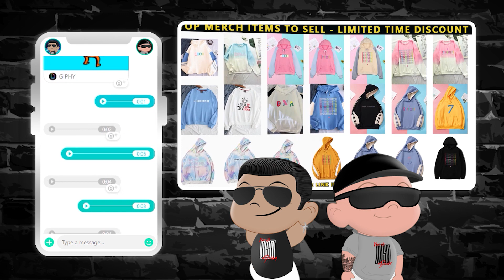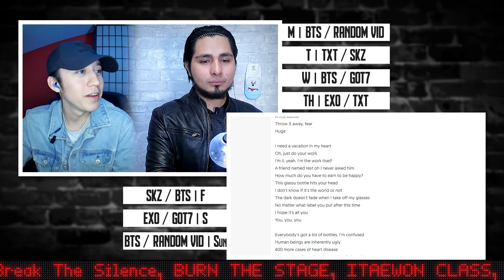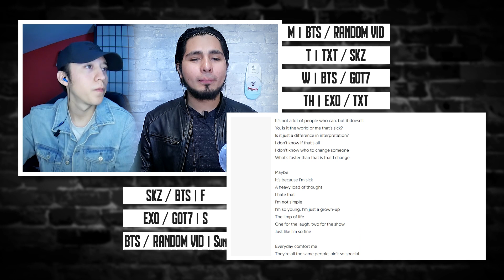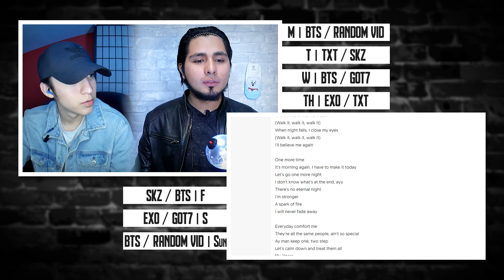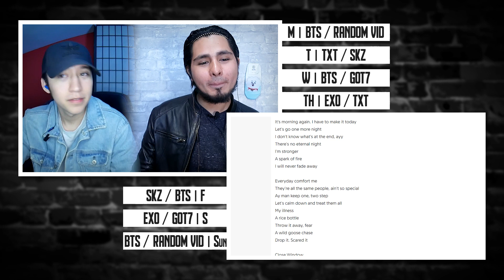BTS 'Dis-ease' (FIRST LISTEN to BTS 'BE' ALBUM) | NSD REACTION